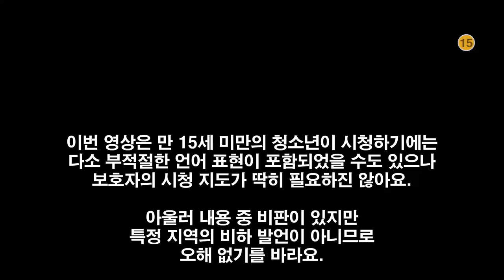김포 장릉의 ⚰ 경관을 망가뜨린 🏙 인천 검단 신도시 그리고 같은 🌏 경도에 있는 계양산 ⛰ Geomdan & Mt. Gyeyang | 지테TV 사심 史心 역사 283화 2부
김포 장릉의 경관을 망가뜨린 인천 검단 신도시의 아파트들. 문제는 입주가 2022년 여름부터... 하...

Chapters
0:00:00 장릉마을 Jangneung Town
0:02:33 계산동, 인천 Gyesandong, Incheon
0:02:51 계양산 정상 Mt. Gyeyang
0:04:00 휴식 Break
0:04:44 마무리 Outro

CPU : AMD Ryzen 5800X(8/16)
CPU Cooler : Enermax LIQMAX III ARGB 360
Motherboard : ASUS PRIME X570-Pro CSM
RAM : TeamGroup T-Force Delta RGB CL16 3200Mhz 32GB(16G x 2)
VGA : MSI GTX 1660 Super Gaming X D6 TwinFrozer
SSD(OS & SW) : Samsung 970 EVO Plus 1TB
SSD(Data 1) : Samsung 850 PRO 256GB
SSD(Data 2) : Samsung PM851 128GB with mSATA to SATA Converter
PW : Seasonic Focus Gold GM-750 Modular
Case : Darkflash DLX21 Mesh
Microphone : RODE NT-USB Mini
Webcam : Logitech StreamCam(Main), Logitech C922(Sub)
Keyboard : Logitech K120
Mouse : Logitech G102
Lights : Luxpad K22H x 2
PhoneCam(야외촬영) : Samsung Galaxy S7 64GB